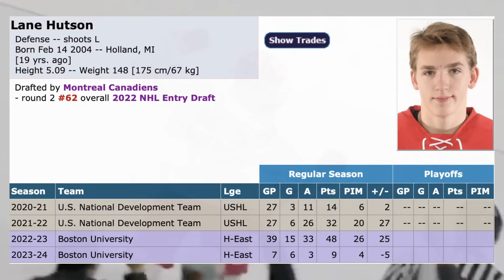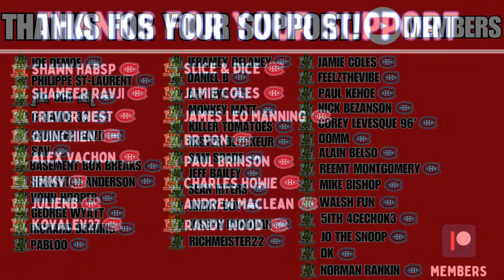This Guy is Magic..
OK Guys, its time to take a closer look at Lane Hutson who scored a HAT TRICK last night against North Dakota... Hutson has been unreal so far since returning from injury, boasting 6 GOALS IN 7 GAMES so far , and I dont' even know what to say about him anymore. The kid is a machine.